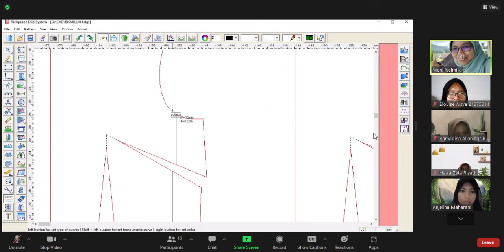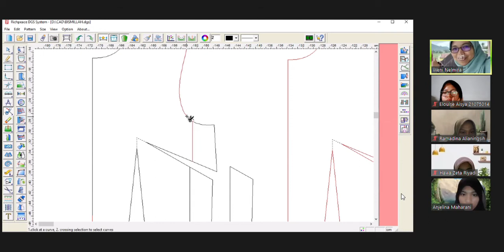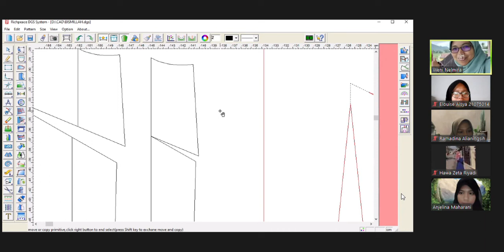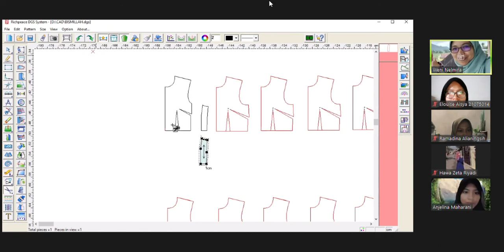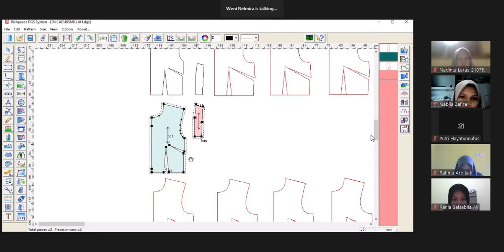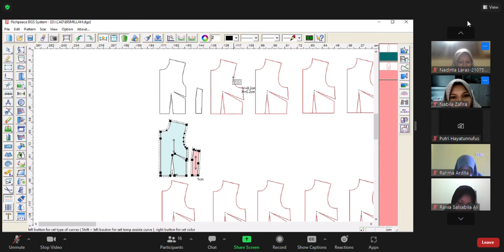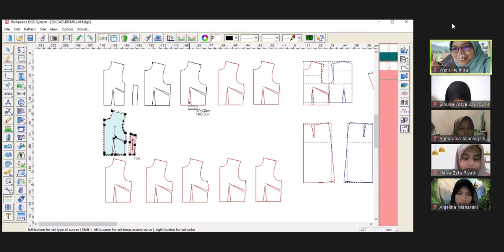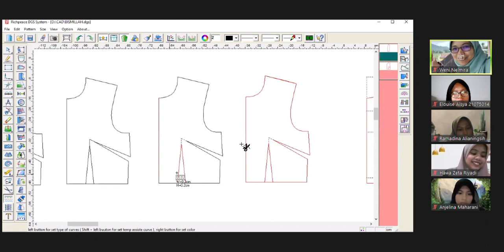PECAH POLA CAD